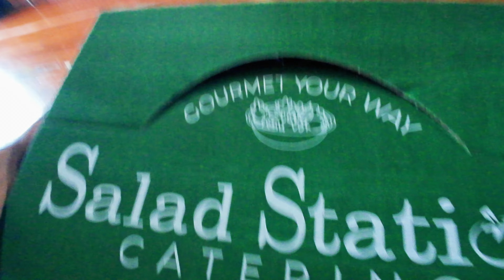What’s EXCLUSIVE on UBER?! | ubereats | dlivrd | deliverthat ride a long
You guys are such a blessing! If you think someone may also enjoy the content please SHARE with them! I hope you guys are doing well and have a blessed day!

360 camera